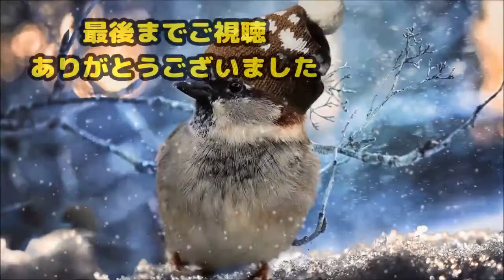レアルに悲報・・DFセルヒオラモスは5分間ピッチを去った!・・ジダン監督は何故メディアに語ったのか!!【すずめ】海外の反応【サッカー】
スペイン紙マルカは１１日、ＲマドリードのＤＦセルヒオラモスが１０日のエイバル戦で退場でもないのにロッカールームへ消えた件を以下のように報じた。

☆海外の反応や日本の凄さを随時アップしていきます！

海外の反応　サッカー日本代表と韓国代表　タイ人が比較した　帰国時の様子 Thais compare Korea with Japan national football team

【海外の反応】韓国サッカーチームが試合中、浦和レッズに暴行！しかもサブの選手がベンチから飛び出し肘打ち！非難殺到！→韓国「日本が挑発してきたからニダ！」

海外の反応 衝撃!!サッカーの試合後に起こった驚愕の光景に外国人から賞賛と感動が!!日本人が見せた「おもてなし」に親日家もびっくり仰天!!浦和レッズVSシャペコエンセ【すごい日本】

◆引用元